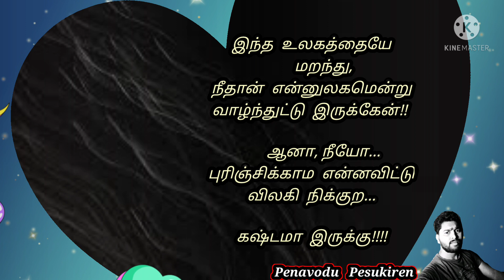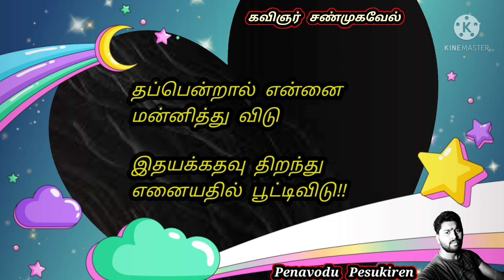உலகமே நீதானடி // Yennodu vaazha vaa ❤ // Love Feel // Tamil kavithaigal // Kavingnar Shanmugavel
இந்த  உலகத்தையே
      மறந்து,
நீதான்  என்னுலகமென்று
வாழ்ந்துட்டு  இருக்கேன்!!

      ஆனா, நீயோ...
புரிஞ்சிக்காம  என்னவிட்டு
விலகி  நிக்குற...

கஷ்டமா இருக்கு!